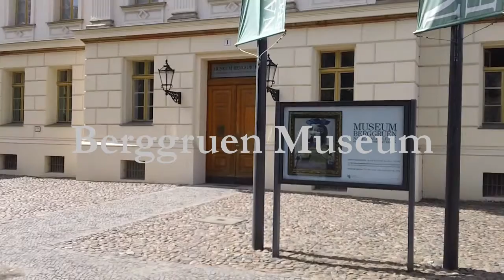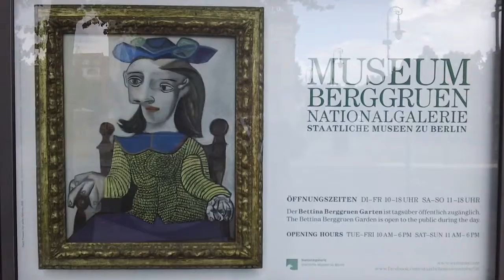Berggruen Museum 2nd movie The Sailor 1938 Pablo Picasso 1881-1973 Berlin Germany